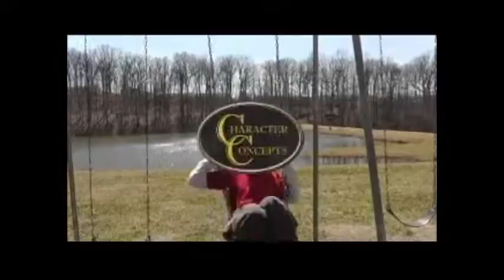Luke talks about the importance of Thoroughness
Luke talks about what he learned while reading the Character Trails Series about the topic of thoroughness.